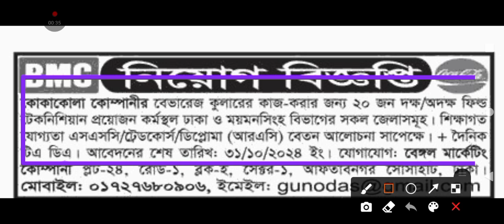কোকাকোলা কোম্পানী লি: নিয়োগ ২০২৪। Cocacola Company Limited job circular 2024.